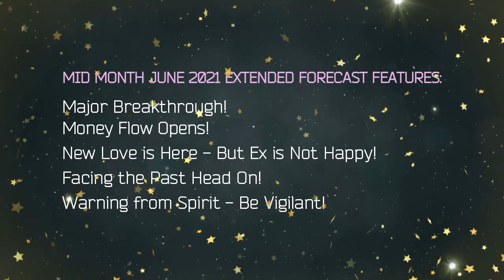Scorpio - Manifesting the Life of Your Dreams! Mid Month June 2021 Predictions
Mutual Soulmate Love & Financial Breakthrough! Scorpio this is your Mid Month June 2021 Predictions with Rose Burnett, Mind Body Soul Balance Coach.  OR Click JOIN Buttton on my channel.

GIVEAWAY - Go into the Draw by subscribing to my YouTube Channel as a New Subscriber or opt in to Extended Forecasts as a VIP Member this Month (JUNE 2021) to Win 'Sacred Power Oracle Deck'.  Winner will be drawn randomly and announced at the end of the month on my Youtube Channel ~ Good Luck!

GIVEAWAY EXISTING SUBSCRIBERS - Go into the draw to win the Wisdom of the Hidden Realms Oracle Deck, one lucky member will be selected randomly and winner announced at the end of the month on my YouTube Channel.

Attribution – Oracle Decks used in this Video:

- Ask An Angel Oracle by Toni Carmine Solerno | Blue Angel Publishing

Rose Burnett is a Certified Transformational Coach, Leader and NLP Practitioner. An Advanced Usui Reiki Practitioner and specialises in Mind Body Soul Balance.  With a keen interest in fitness, diet & nutrition, spirituality, chakra healing and balance, revitalisation of Chi Energy, Soul Light and Inner Child Healing from Emotional and Karmic Trauma. Founder, Warrior Spirit Activewear for Women. Executive Contributor at Brainz Magazine #1 Choice for Inspirational Media.